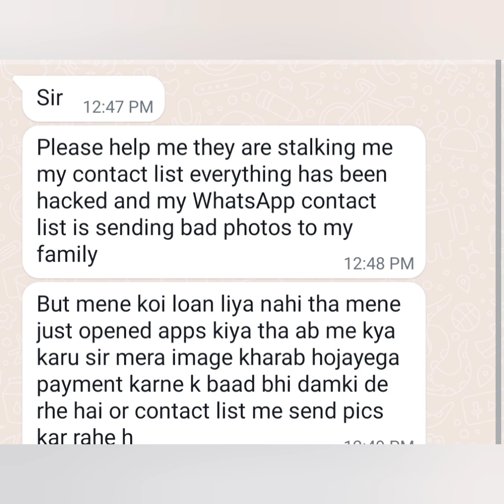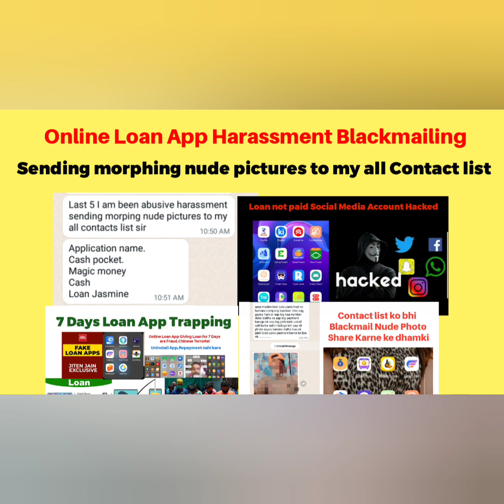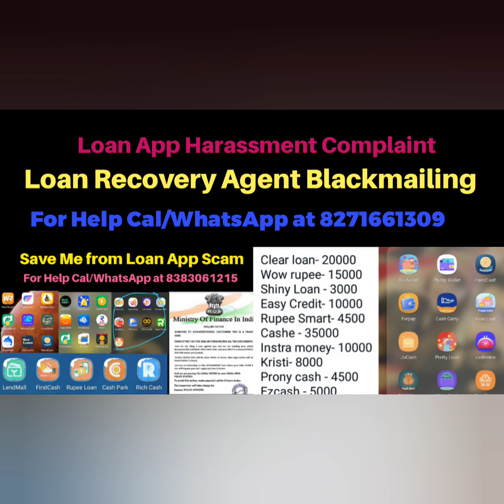Swift Seconds Loan App se Automatically Loan Aya hai,Fake Loan App Harassment se kaise bache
Hello sir
My father has taken loan from fraudulent app and now after repayment they are harrassing by sending unwanted messages and blackmailing by saying that  sending messages to his contact list..fraudulent and morphed pictures.
They have already sent this to the nominees contact.
He is panicked and don't know what to do.
What to do ..pls help us

I have downloaded app name- Easy loan
They gave me 3000 limit in which 1800 I got distributed money and 1200 as their processing fee and it was to be paid on 21 but at 20th evening I got watsapp call from no. Starting with +92 i searched in true caller it was from pakistan,
Then he texted me to my details that was - my loan from the app , application no. ,My pan card  etc ,
He said this is your data now pay money I am giving you link or no. Then we will clear your data but if you didn't pay i will leak your data

My wife is getting treated by company for paying loan money of 7 days loan app. They also morph her picture

I took the loan in nar credit.They are providing it only 7days of repayment first time i paid it after that also they will showing it again sir.If I didn’t pay the money they will harassing me like morphing my picture and editing my aadhaar and send it to my all contact list.I don’t know sir what to do.please replay me sir pls. I can’t do anything pls help me sir.They are irritating me and harrasing me I can’t handle it sir.

I took a loan of Rs. 3000 in future cash loan.  Tomorrow was the due date.  But they are telling me from today to share these pictures in my all contact list

Sir I am not interest loan in but I my account payment credited sir. But I don't know the company name also who gave me loan .so please help me sir

I had taken short loan from NAR credit app & return on time & after this they deposited mire payment in my account without my permission & demand me double payments & blackmail me to share porn videos in my contact list , please guide me how can i remove my data from their server ..

Sir hero rupee app mai automatically approved ho j raha hai main kya kuru sir kuch solution boleye,

Sir muje cash kingdom se loan Mila he 7 day ka muje vo loan pay karne ke liye kah rahe he nahi kiya to Balck mail kar ne ki dhamki de rahe he photo gande massage cantact ko send kar denge aise kah rahe he mai kya karu sir please guide me

(HeroRupee)Your amount of 10000.00 has been transferred into ***3022. And the re.payment date is 29 March 2023.-SERVENXT

sir mujhe apki madad chayye mene cashgain aap se apni credit limit janne ke lie bas approvel liya our unhone bina kisi verification ke mere account me payment laga di

mere sirf aadhar pan dala aur account no itna hi me mujhe sunny loan fake loan app se paisa apne se aa gaye avi mujhe dhamki de rahe h ki tumhara nude pic daal ke sare contact me dal Dunga bahut gandi gandi messages aur gaali de rahe mere selfie aur photo ke sath edit kar ke jo par so messages kar blackmail kar rahe h please help me sir main app 2 din pahle hi unistall kar diye mujhe pta vi nhi chal kaise paise aa gaye aur avi mujhe paresaan kar rahe h

My sister account got credited 5400rs  from *quickloan* app today without her consent.. She paid back 3000rs already. After that we came to know that it is fake app. She is very afraid of them by seeing reviews. Please help us.

Sir mere wife ne cashgain se loan liya h .or due date ke pehle he cl kr rhe h or bol rhe h ki payment kro ny to tumhare contact list me jitne contact h subko call krnege or sir nude photo bhi send kr rhe h

Easy lone
Idlli lone
Borrow view
Loanme
Cashgain
Relax loan
Lone puttu
Loan store
Cash bee
Rupeebag
Cash loan
Cresit lone
Happy lone
Rupee me
Money lone
Daily lone
Flow tiger
Vcash

Sir मुझे भी आटोमेटिक 5500 लोन de दोए है और repayment 10000 मांग रहे है 7 दिन मे sir मुझसे गलती हुई की मैंने इसका हिस्ट्री चेक नहीं किया अब क्या करना है please समाधान बताये मेरे ओरिजिनल डाक्यूमेंट, contact लिस्ट app मे अपलोड h